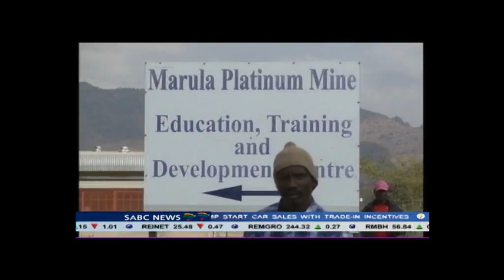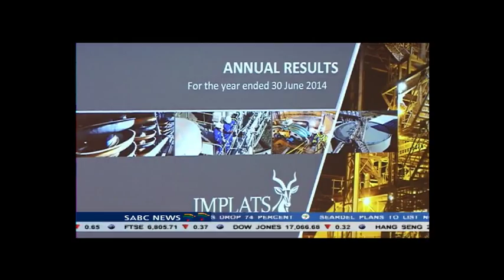Impala Platinum launched a strategic review of its operations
Platinum Producer Impala says its launched a strategic review of its operations. This comes after a profits plunge due to a five month strike at its Rustenburg mines. It's stressed however that the review does not mean job cuts.